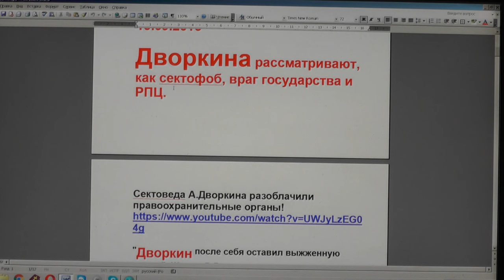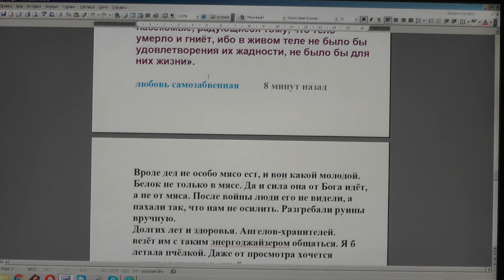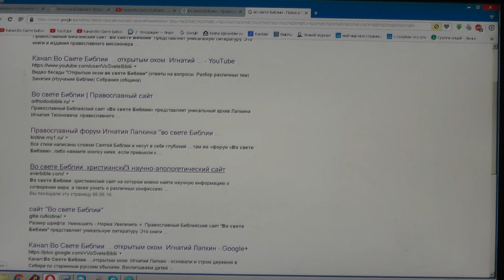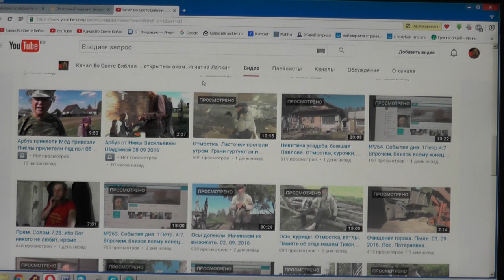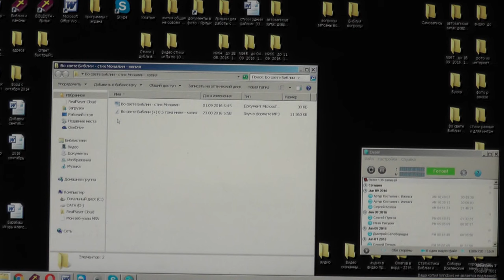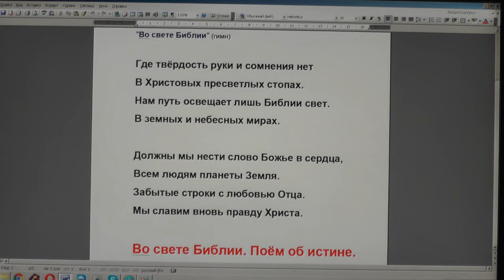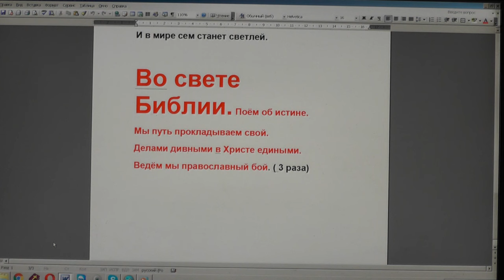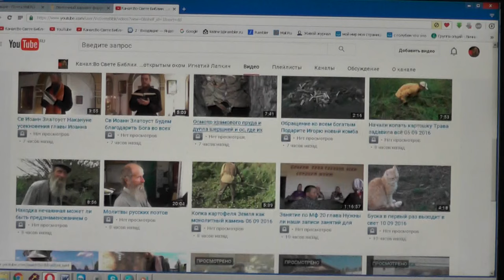№276. События дня. 1Петр.4:7. Впрочем, близок всему конец. 13. 09. 2016